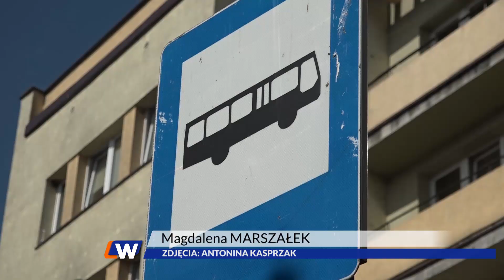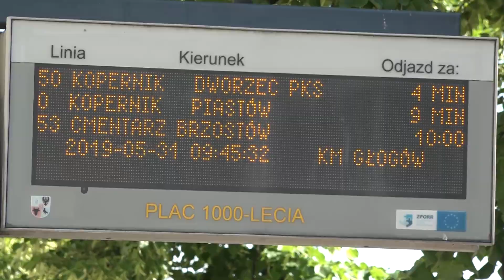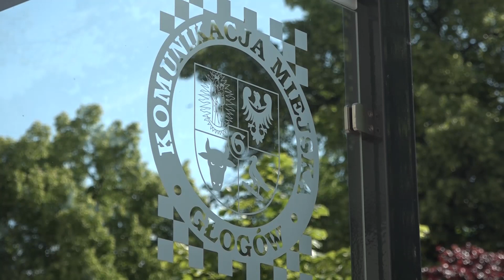GŁOGÓW. Zmiany nie wszystkim się podobają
Od jutra obowiązywać zacznie zapowiadana od kilku miesięcy reorganizacja systemu transportu zbiorowego. Pasażerów głogowskiej komunikacji miejskiej czeka prawdziwa rewolucja, ale nie wszystkim zmiany się podobają.